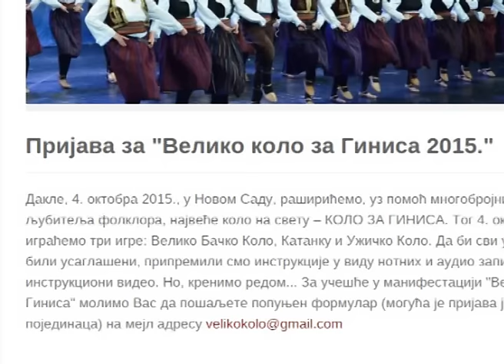TV KANAL 9, NOVI SAD: "VELIKO KOLO ZA GINISA" U OKTOBRU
U Ginisovu knjigu rekorda Novi Sad bi mogao da se upiše krajem ove godine, ukoliko uspe zamisao Udruženja Veliko kolo. Naime, oni planiraju da u našem gradu organizuju igranje najvećeg kola, koje bi kao takvo i ušlo u Ginisovu knjigu. Da bi se ova ideja ostvarila, potrebno je da se u kolo uključe i građani, pa iz ovog udruženja pozivaju sve zainteresovane da se prijave do 20. avgusta. Do same manifestacije biće organizovane obuke i javni časovi kako bi svi učesnici koreografiju što bolje uvežbali.